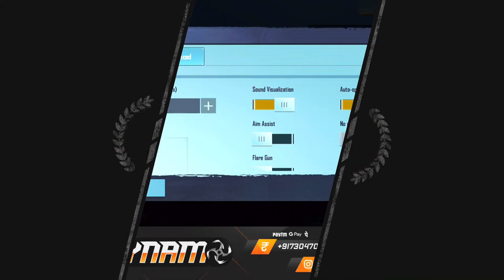DYNAMO PLAYING WITH RANDOMS | CHICKEN DINNER CHALLENGE WITH RANDOMS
►Respect Moderators.